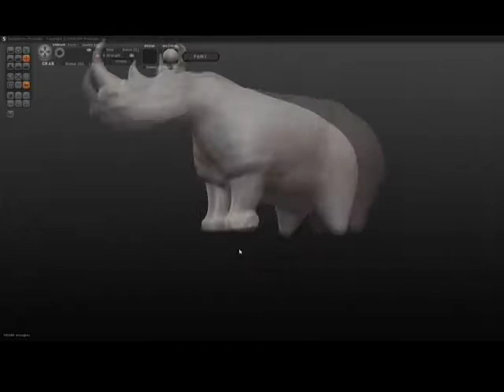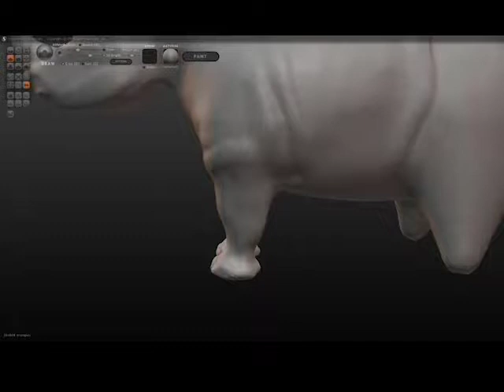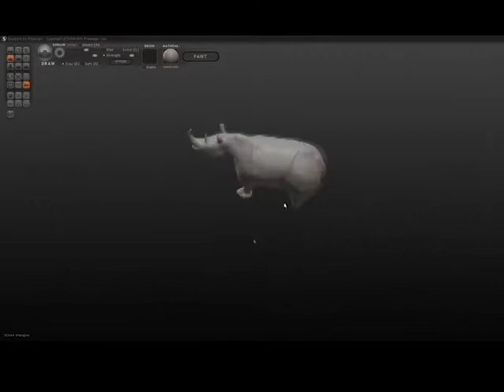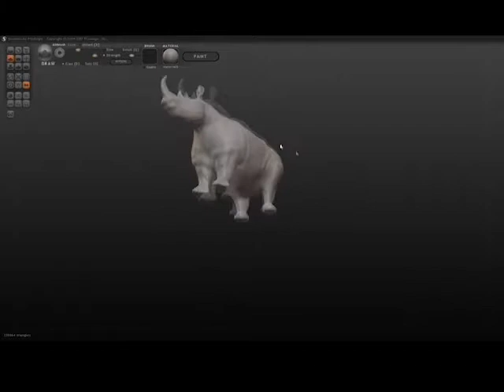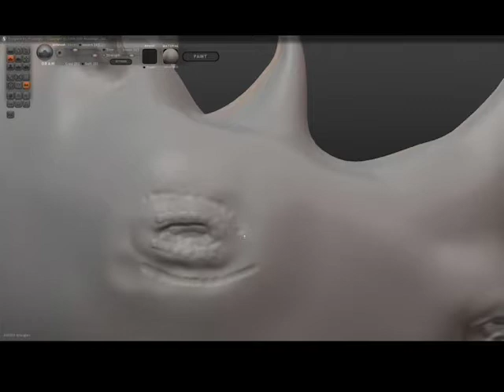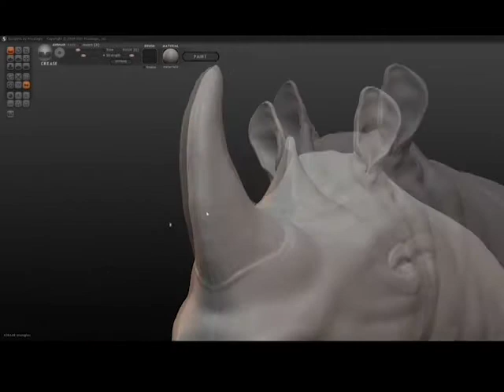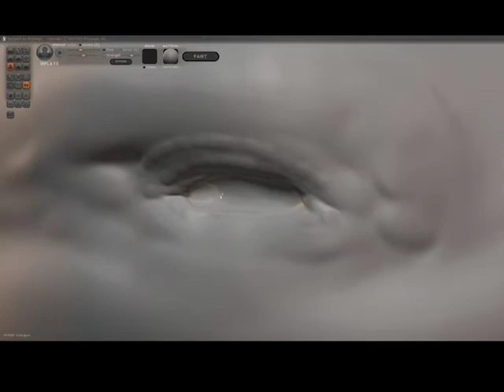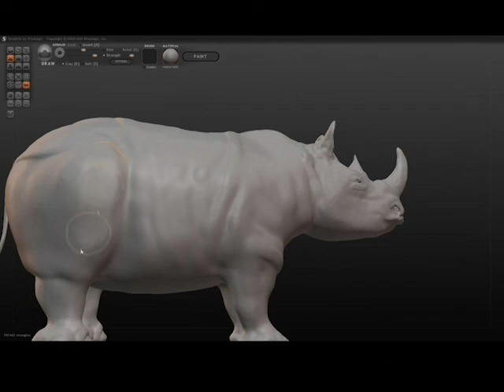Rhinoceros 3D Modeling in Zbrush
An exercise in 3D modeling a Rinoceros